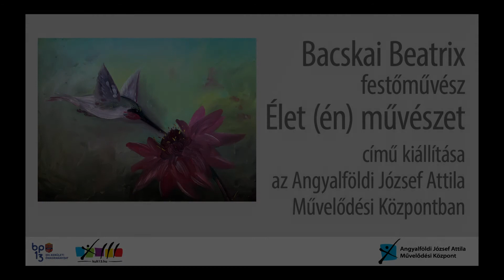ELŐZETES: BACSKAI BEATRIX Élet (én) művészet című kiállítása az AJAMK-ban